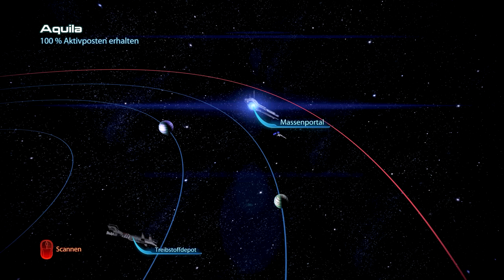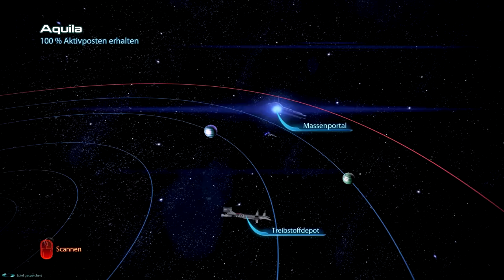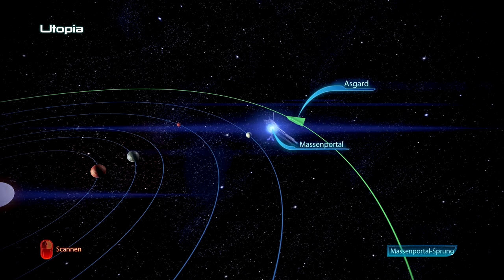Die Galaxis ist nicht genug | MASS EFFECT #020 | Let's Play Mass Effect 3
● Mass Effect 3 #020 : Die Galaxis ist nicht genug